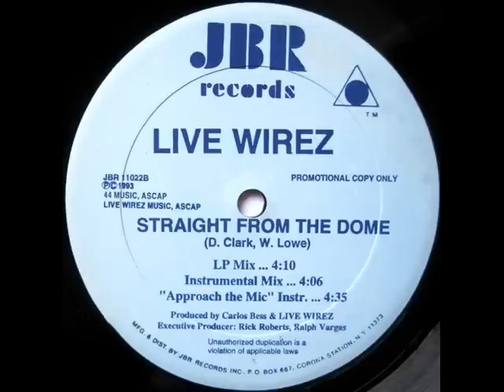Live Wirez - Straight From The Dome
Released back in 1993 on "JBR Records" NY